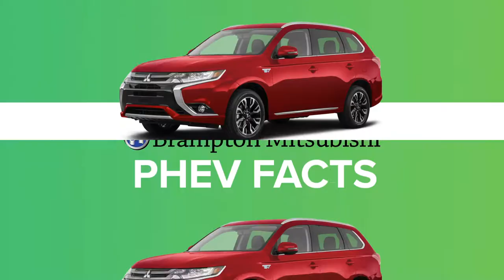Heated Windshield wires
The best selling plug-in hybrid electric utility vehicle worldwide is the Mitsubishi Outlander. This compact crossover comes standard with AWD and two electric motors combining with the 2,0L gasoline engine to produce up to 35km of electric range with additional modes to save a lot on fuel. Nothing is compromised with this Outlander, it has the same amount of space on the inside as the gasoline version but does it with a whole lot less fuel. The Outlander PHEV is capable of 120V charging, 240V charging, even DC fast charging in roughly 30 minutes for an 80 percent charge.